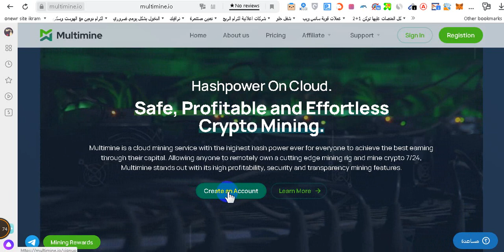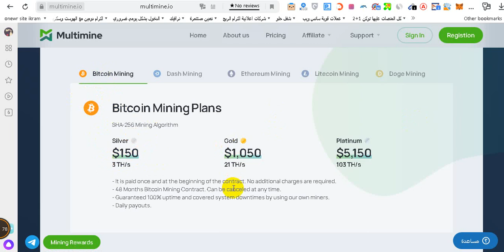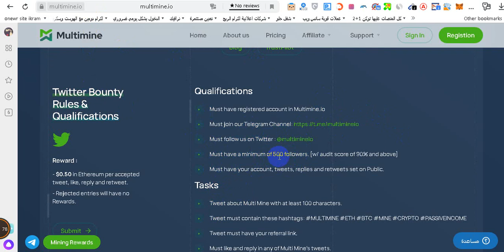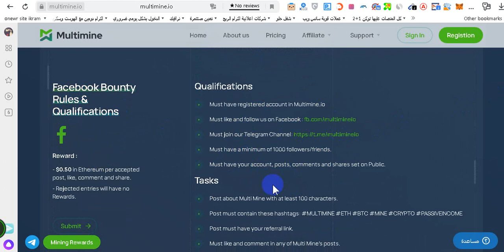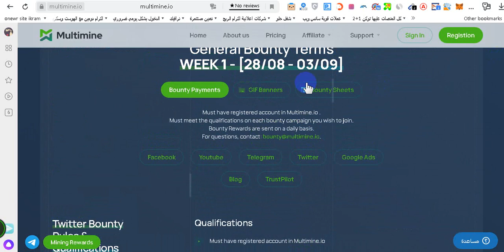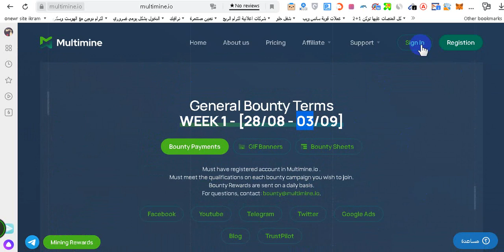افضل موقع للتعدين سارع بالاستغلال البيونتي حقه multimine.io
السلام عليكم
هنا الرابط

ETH

0x8b9f68C32312aDb6C223d4fAc2E3B7cB8F0F6A4b